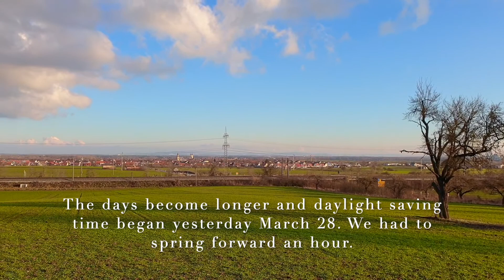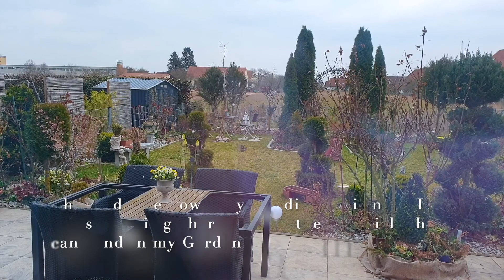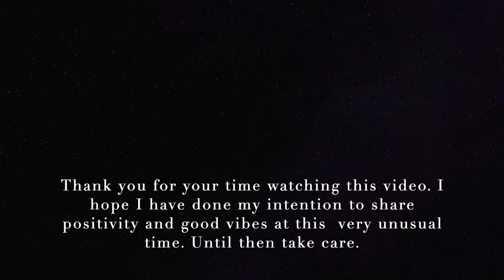Spring in Germany